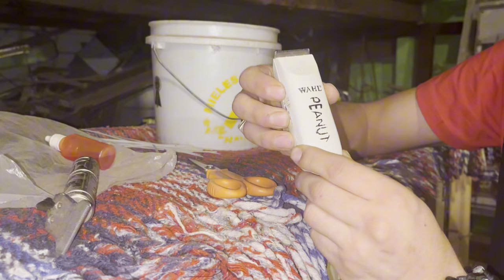LLEVAMOS A LOS GALLOS A LA BARBER SHOP| BLOG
Hola qué tal mi gente, en este video les explico cómo realizó la limpieza facial a mis gallos y también en la clueca, respondiendo a los comentarios, puestos 15